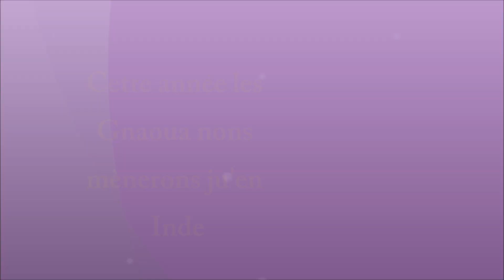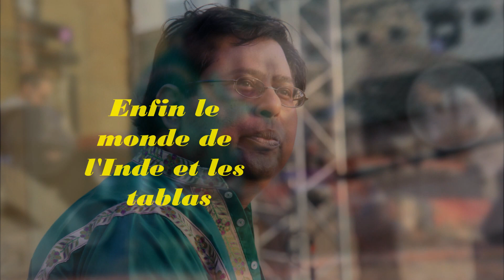Festival d'Essaouira et L'Inde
Festival Musiques du monde à Essaouira en 2011 au Maroc
Dhanobroto joueur de tabla partage ses connaissances aprofondies du raga ( gamme musicale du nord de l'Inde ). Mélodies traditionnelles persanes et indiennes.
Concert mythique et magique.
Vive Essaouira Fusion du monde.Et merci à tous